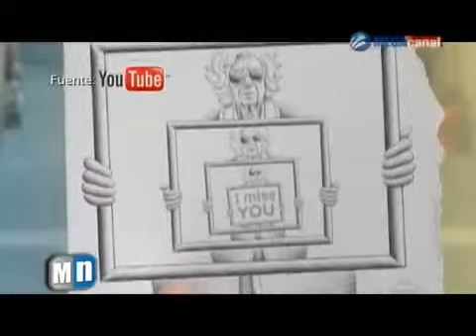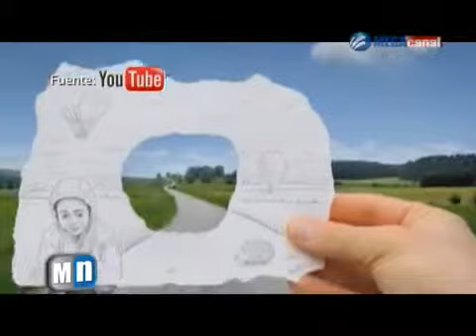Navegando con Maren: Ben Heisen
Maren nos habla en esta ocasión del creador visual Ben Heisen, quien con ocho años de experiencia se caracteriza por usar en sus obras artísticas la fotografía, el dibujo y la pintura digital como tradicional. Es así, como tras unir la fotografía y el lápiz, sus trabajos se interpretan como imágenes que dan el efecto de mezclar la realidad y la ficción.